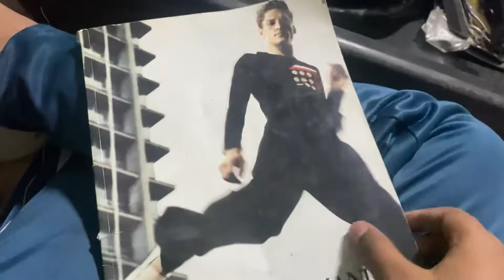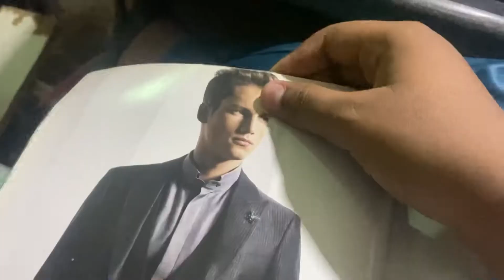FINALLY HAIR CUT KARWALIA 😅💇‍♂️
GUYS BHOT MEHNAT LAGTI HAY VIDEO BANANAY MAIN SO PLZ

I MAKE DAILY LIFE STYLE VLOGING SIMPLE I HOPE U GUYS ENJOYED ✌️❤️